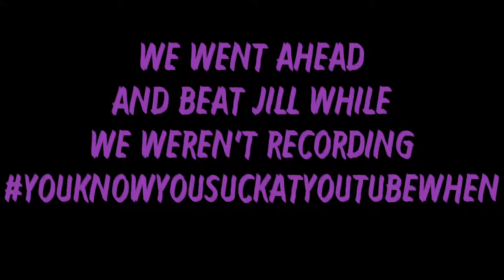Let's Play Resident Evil 5 [Co-Op] - Spilt Pop - Part 38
Clumsy Eli part 38